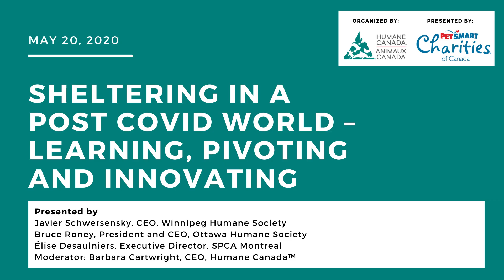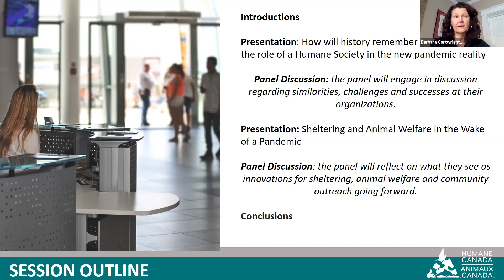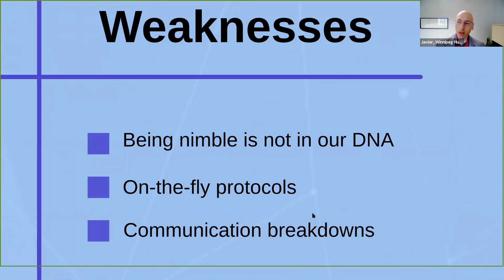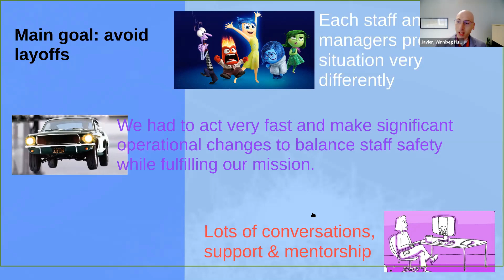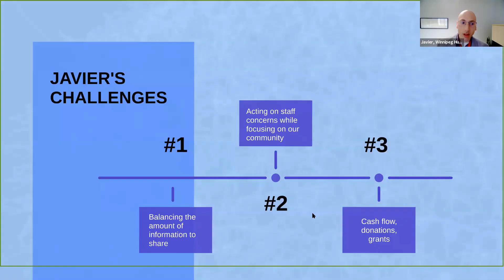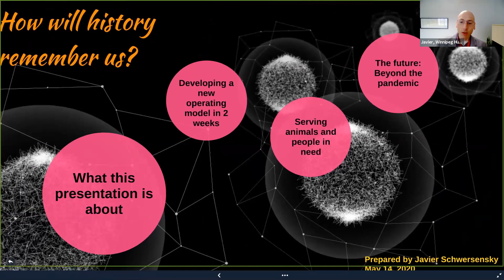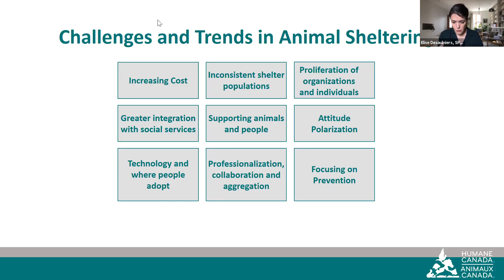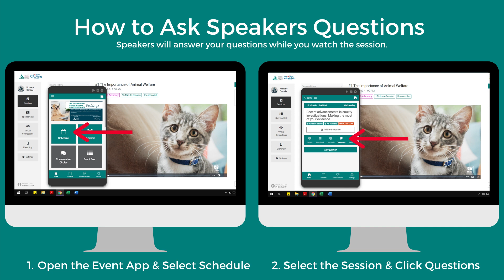Sheltering in a Post COVID World - Learning, Pivoting and Innovating